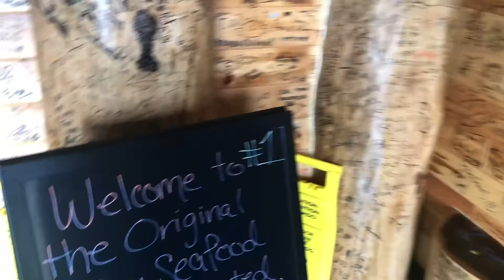TRYING CRAB FOR THE FIRST TIME |JUICY SEAFOOD MUKBANG | CALORRITV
We decided to try Juicy Seafood in Nashville, Tn. Enjoy our first impression of the food & our mukbang. We discuss a little bit of everything in this mukbang.

Let us know what other restaurants  you'd like us to try. We enjoy a vegan, vegetarian, & pescatarian diet.

& DON'T FORGET TO LET US KNO WHAT YOU WANT TO SEE ☺️

WE LOVE YOU GUYS & THANK YOU FOR ALL YOUR SUPPORT! 😘

💫HERE ARE SOME OF OUR POPULAR PLAYLIST!  FEEL FREE TO CHECK THEM OUT FOR MORE GREAT VIDEOS!